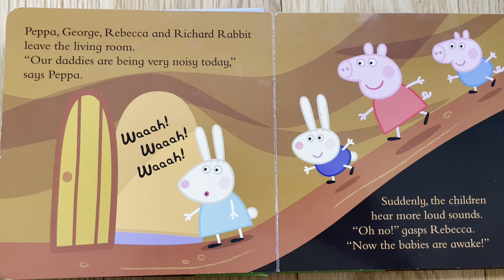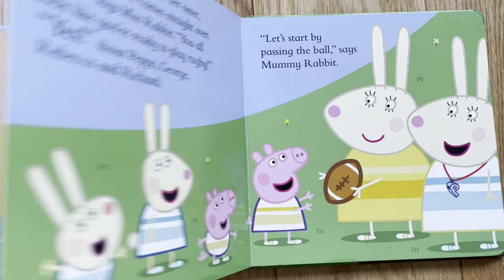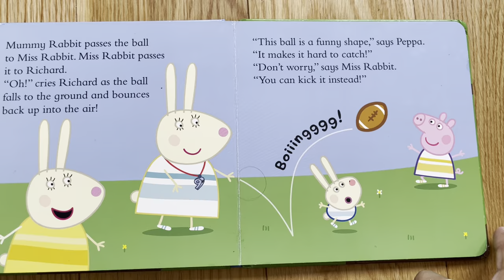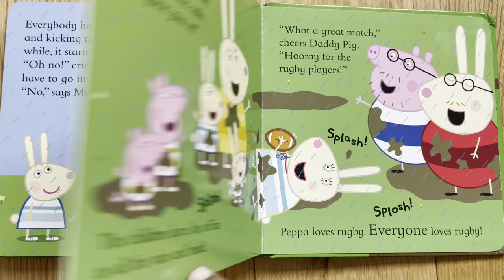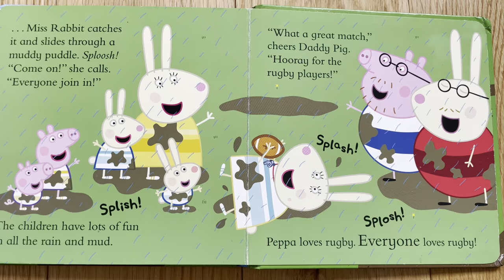Read Aloud: Peppa plays Rugby | Kids Books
Peppa and her friends can't wait to be shown how to play rugby by Mummy Rabbit and Miss Rabbit. They're ready to catch, pass and kick the ball!

Will Daddy Pig and Daddy Rabbit's rugby match on television finish in time for them to cheer on Peppa and her friends outside?